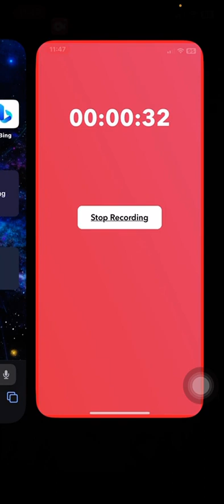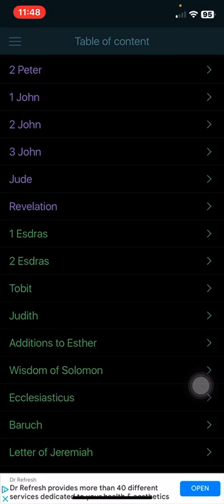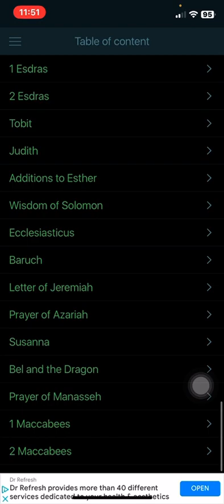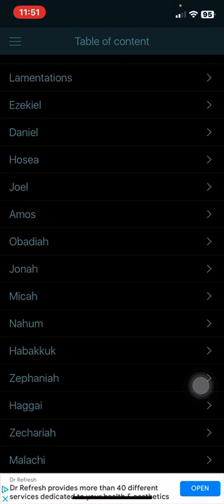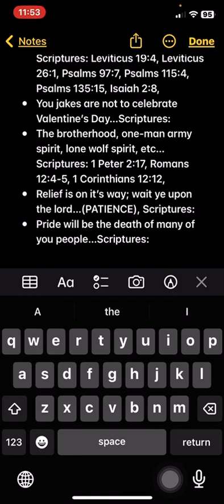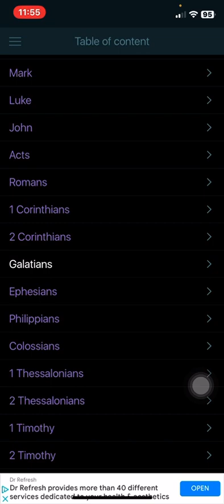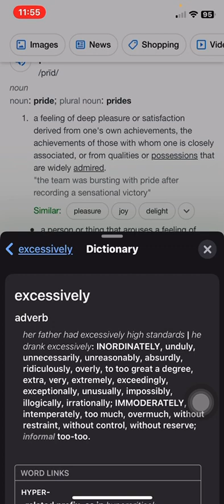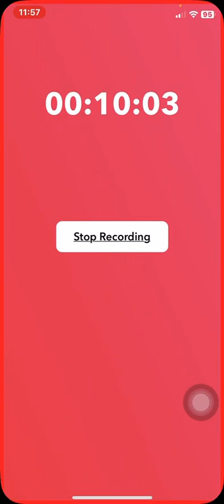Pride will be the death of many of you people…